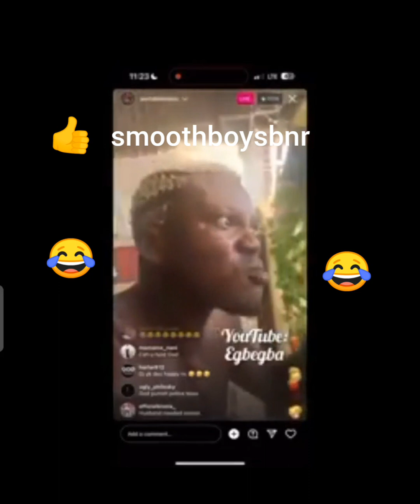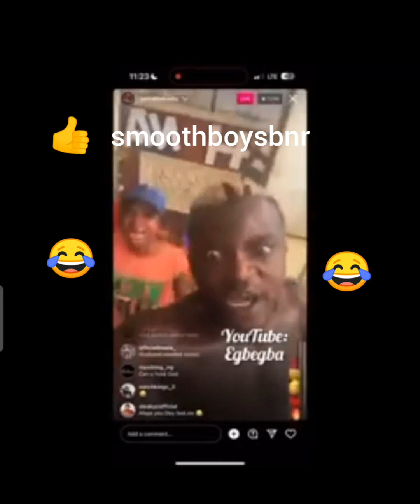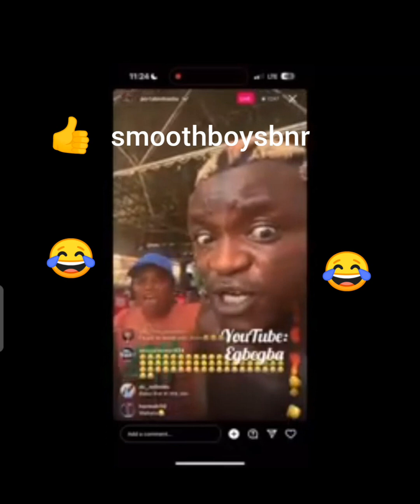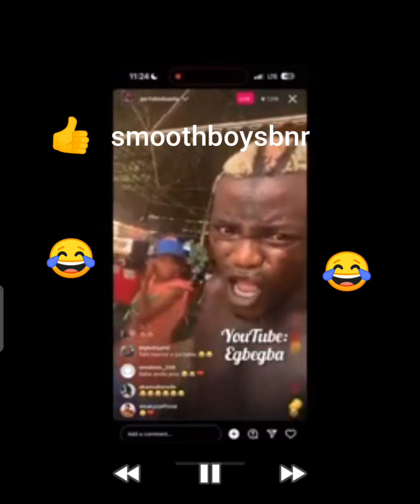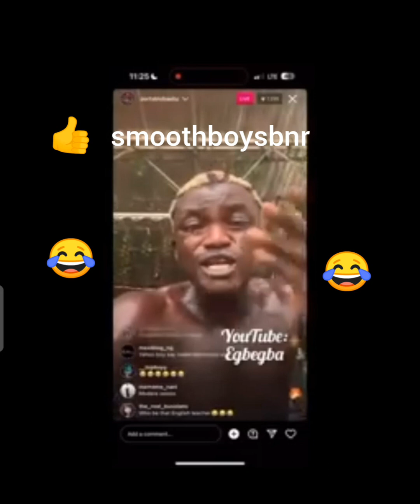portable in trouble police arrested portable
portable is in trouble some policemen came to his bar and arrested him yesterday the portable started a tik-tok video where is start mentioning that is a bull he live in the zoo guys please comment and share